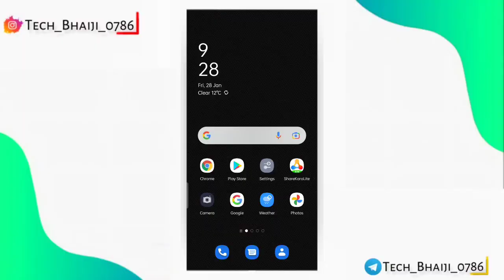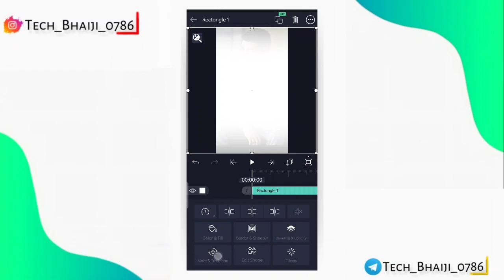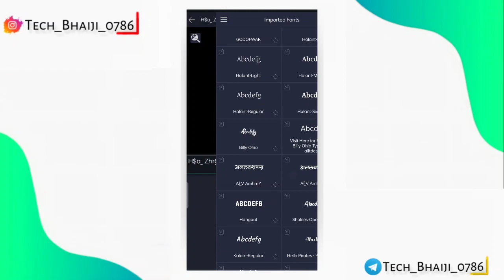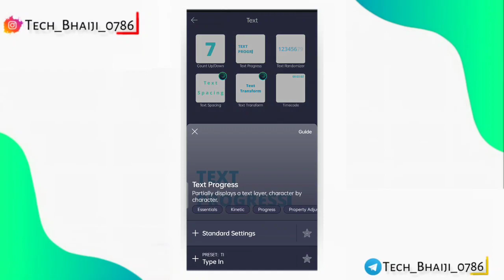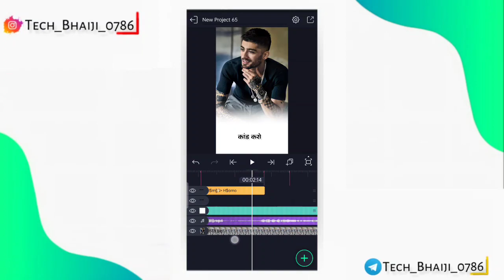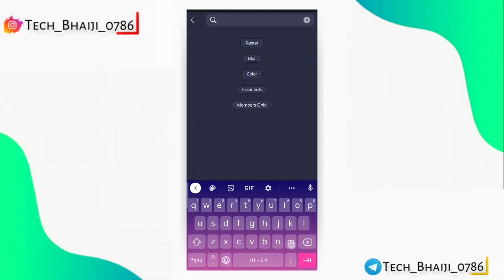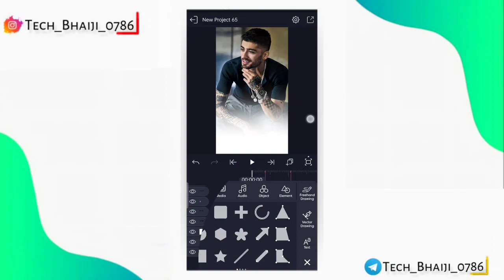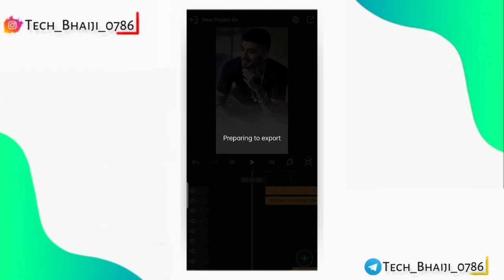Attitude Whaite Shadow Shayri Video | Shayri Reels Video Editing | Trending Reels Editing T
Attitude Whaite Shadow Shayri Video | Shayri Reels Video Editing | Trending Reels Editing Tutorial.by Tech Bhaiji

 other inquiry ke liye contact Kare :-

MY GEARS:-

1.Mobile cemera
3.my Tripod
4.Mic (Boya M1 )
5.mobile phone
6.Vlog Mic
7.Green screen
8.Green stand

00:00-00:12 preview
00:12-00:56 introduction
00:56-16:23 editing tutorial